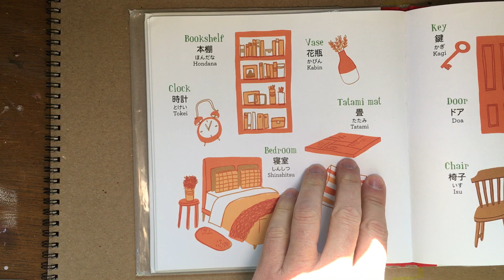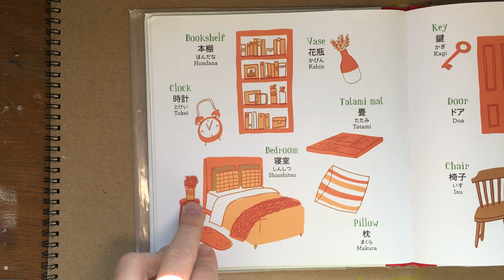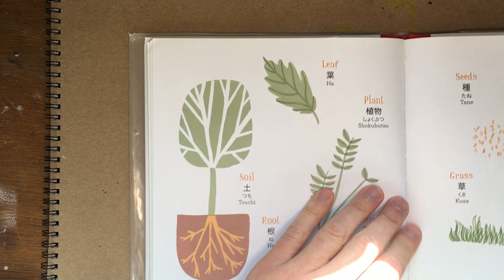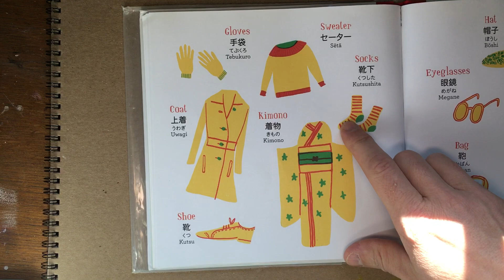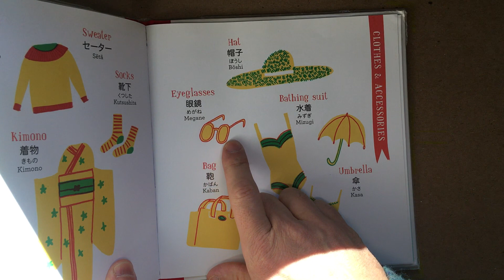Let’s Learn English, Italian, and Japanese 4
To make this video, I followed Aurora Cacciapuoti (2019). Let’s Learn Japanese. First Words for Everyone. Chronicle Books. To learn more about Cacciapuoti's work at auroracacciapuoti . com.